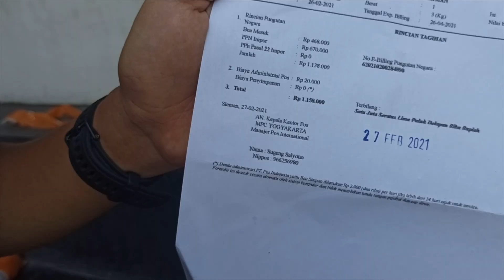PENGALAMAN MEMBELI DAN MEMAKAI SEPEDA DELIHEA REST DISC BRAKE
Di video kali ini saya ingin berbagi tentang pengalaman saya membeli frame sepeda delihea dari aliexpress dan juga pengalaman setelah memakainya 1200 km. Frame ini menurut saya cukup fenomenal, saya tidak menyangka dengan harga yang tergolong murah tapi kualitasnya tidak main-main.

Pada tanggal 20 Desember 2020 saya memutuskan membeli frame sepeda di Aliexpress karena ingin merakit sepeda carbon, pilihan jatuh pada delihea rest ini. Awalnya saya ragu dengan kualitasnya, tapi setelah melihat review-nya saya jadi tertarik terlebih warna dan motif dari frame ini cukup elegan menurut saya dan mirip dengan chapter 2.

Sebelum membeli saya memutuskan untuk chat penjualnya terlebih dahulu, ternyata frame ini tidak ready stock karena prosesnya kita harus pesan terlebih dahulu. Untuk sekedar informasi, mereka masih dalam skala kecil dan permintaannya membludak. Untuk frame datang sampai ke tempat saya membutuhkan waktu 2 bulan untuk prosesnya.

Awalnya seller menginformasikan bahwa barang akan dikirim pada bulan Januari, tapi dengan alasan pesanan penuh maka mereka baru mengirimkannya pada 5 Februari 2021, sungguh proses yang panjang. Pada tanggal 26 Februari 2021 barang sudah ada di kantor pos dan saya siap mengambilnya.

Setelah saya unboxing, ternyata hasilnya tidak mengecewakan. Barang secara tampilan bagus dan rapi. Frame-nya ringan, memang bahan carbon tidak main-main untuk urusan mengurangi berat total sepeda. Sehingga digunakan untuk gowes nyaman banget dengan frame tersebut.

Untuk sepeda dengan frame Delihea tersebut saya rakit dengan groupset 105, oh iya saya menggunakan frame disc karena ya ingin saja memakai sepeda dengan disc brake. Untuk spesifikasinya bisa saya berikan list seperti berikut:

- Frame set Delihea (Frame, Seatpost, Fork)
- Wheelset Elite Ent Disc 50 mm
- Groupset 105 R7000
- Ban Vittoria Corsa Graphene
- Caliper A8000
- Rotor Ultegra
- Handlebar ZNIINO AHB5000
- Saddle EC 90

Untuk harga frame-nya saya beli seharga 6,5 juta termasuk ongkos kirim dan pajak biaya masuk sebesar 1,1 juta. Dengan total frame seharga 7,6 juta tersebut dan sudah dapat carbon, saya rasa sudah pantas dan bisa dibilang murah.

Selama pemakain tidak ada kendala pada frame-nya meskipun saya gunakan semonggu bisa 4-5 kali di jalan yang bermacam-macam. Overall saya sangat puas dengan frame ini dan menurut saya ini merupakan frame carbon murah paling worth apalagi jika anda pemula seperti saya, jadi pakai saja frame yang tidak mahal-mahal banget tapi udah cukup mumpuni untuk sepedaan roadbike.

Demikian ulasan dari saya, semoga membantu dan bermanfaat. Salam Gowes!